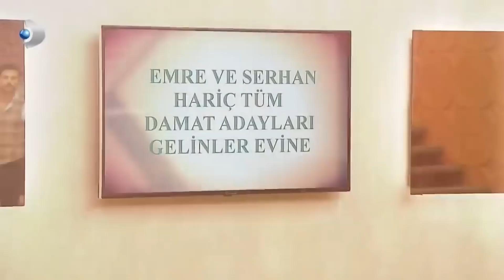"Mehtap Değil Matkap Gibi Geliyorum " - Kısmetse Olur 25. Bölüm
Ekranlara damgasını vuran program Kısmetse Olur full bölümleri ile şimdi burada. Kısmetse Olur evinde yaşanan duygu dolu aşklar, 7 kadın ve 7 erkeğin yaşadığı komik anlar, beklenen Haftanın Finali, evden elenenler, tanışmalar, romantik anlar ve daha fazlası…Sunuculuğunu Seda Akgül'ün yaptığı; 7 damat adayı ve 7 gelin adayımız var. Yan yana evlerde yaşayacaklar. Biz de onları gözetleyeceğiz. Gün içinde birbirleriyle görüşecekler, konuşacaklar, flört edecekler. Ayrıca yarışmalar ve oyunlar da yapılacak. Her hafta elememiz olacak. Elemeler halk oylamasıyla yapılacak. Elenenlerin yerine her hafta yeni bir gelin ve damat adayı geçecek. Ve inşallah evimizden birden fazla gelin ve damat çıkacak. Şimdikiler “Evlenilecek erkek/kız yok” diyorlar, biz